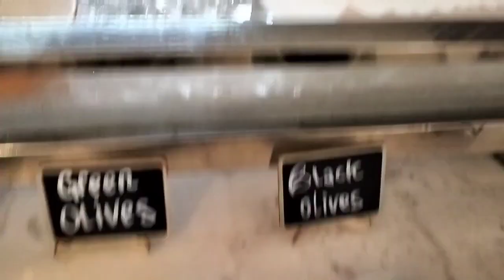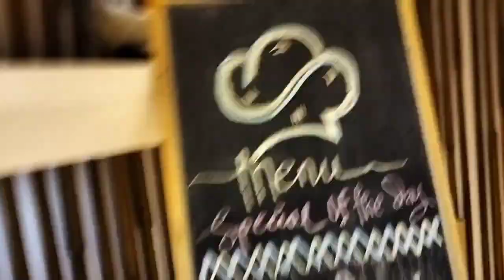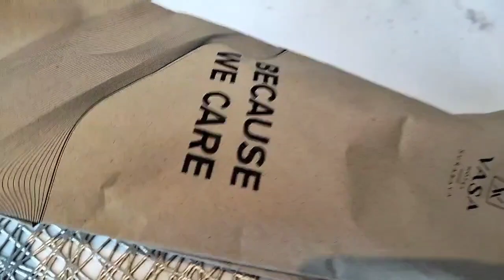GREBEK HOTEL BINTANG LIMA || KAMAR SULTAN